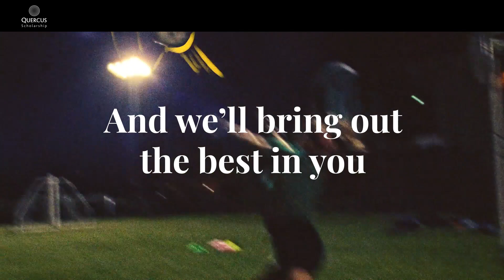Quercus Talented Students Programme University College Cork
In University College Cork we believe in creating an environment in which academic excellence can be combined with opportunities for personal development. We are committed to the intellectual growth, social formation and welfare of our students and recognise the strength that is derived from student diversity. Excellence underpins everything we do at UCC, and the University recognises exceptional students when they join, as well as those who develop their talents while studying here.

UCC acknowledges that while attainment in the Leaving Certificate may be used to recognise academic talent, many students are prevented from performing to the maximum of their academic ability in this examination due to social and cultural factors outside of their control, through disability or through their commitment to the pursuit of excellence in their personal extra-curricular talent or skill. UCC also acknowledges that some students do not realise their potential until they have commenced their university studies, and will often achieve outstanding academic and personal accomplishments post-entry.

To this end, we are pleased to introduce the Quercus Talented Students’ Programme aimed at supporting and promoting excellence in academia, sport, creative and performing arts, active citizenship and innovation/entrepreneurship for both prospective undergraduate/level 8 students and students already registered in UCC. In addition to the scholarships in these areas we also offer three types of Quercus Academic Scholarship. Students, where eligible, who are offered more than one Quercus Scholarship will accept subsequent scholarships on the basis that the bursary award from the highest valued scholarship only will apply.

Quercus is the Latin for oak - or Arabic for cork- the cork that is derived from the cork oak in Iberia.  AT UCC we use the symbolism ‘from acorn to mighty oak’ to represent  the growth that  arises from nurturing talent through support, challenge and mentoring both academically and in other areas of talent.

Active Citizenship Scholarships
Innovation/ Entrepreneurship Scholarships
Creative and Performing Arts Scholarships
Sport Scholarships
Academic Scholarships